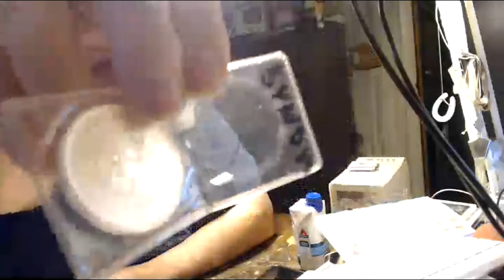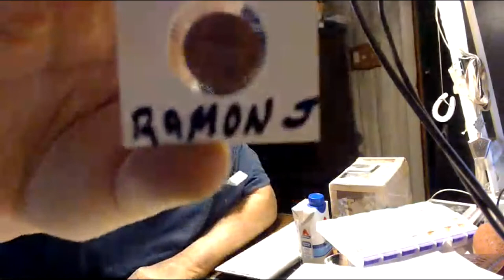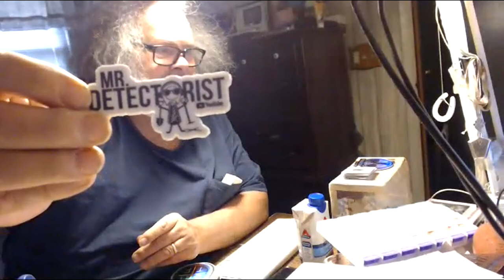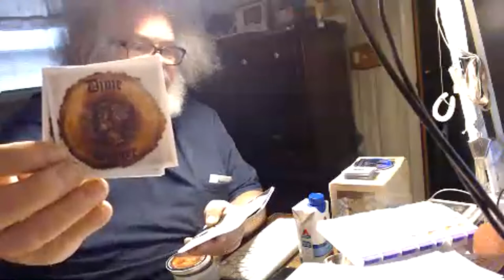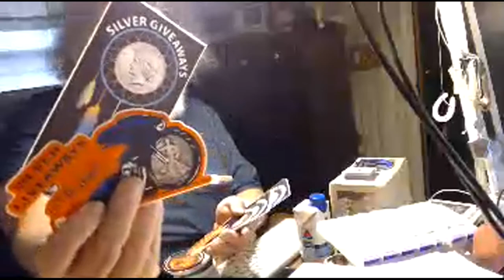LIVE 1/2 Dollar Hunt & GAW 2/12/20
SKUNK
ArnieC won the GAW